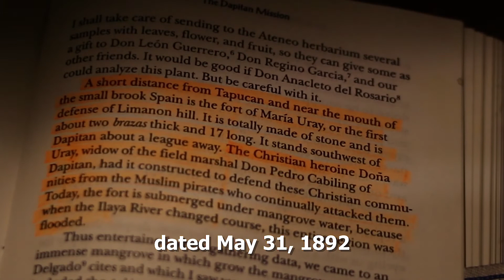The Religious Piety of Maria Uray and her significance to Dapitan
Directed & Edited by Franz Acaylar
Written by Ghalli Lei Dale Hamoy

Hugpong Ng Bagong Kabataan-Dapitan City Trivia Presentation Contest Winner